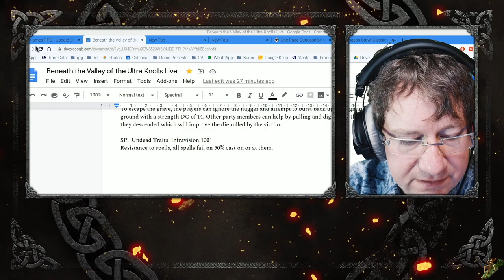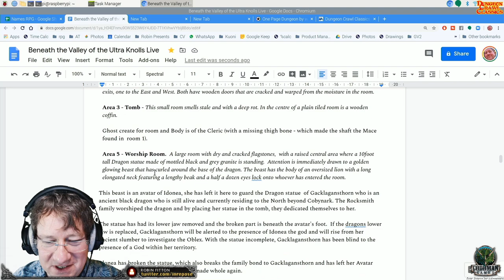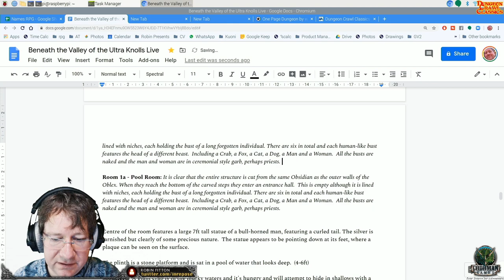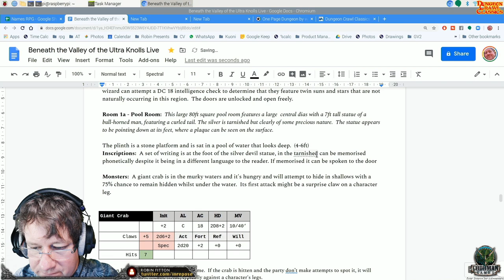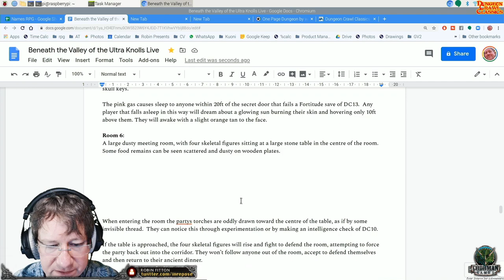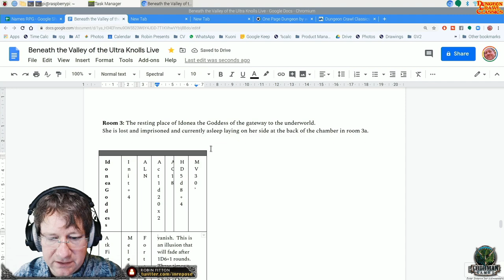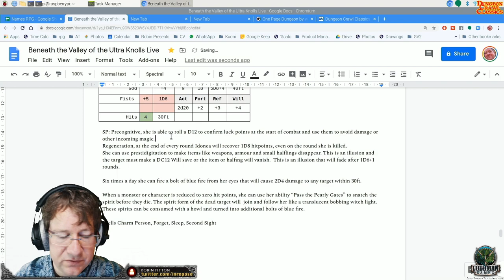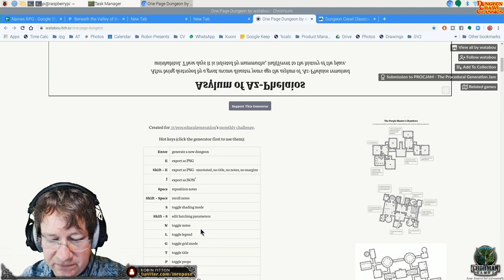Part10: Dungeon Adventure Writing RPG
Continued writing of a Dungeon Crawl Classics DCC adventure. Making some monsters and tidying up the stat blocks.